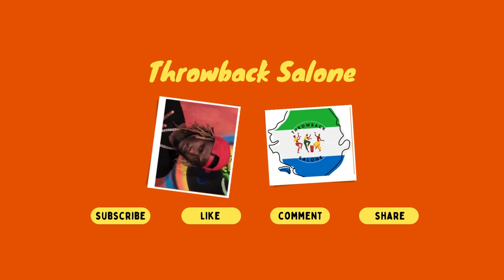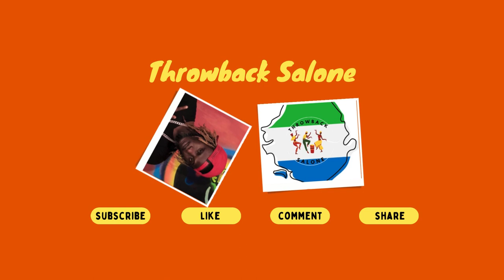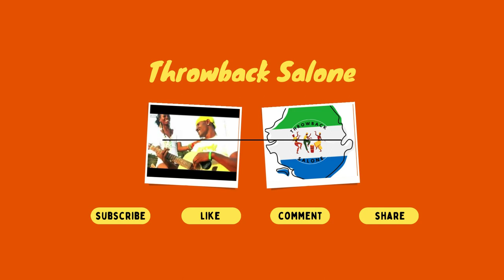Ragga Spice - Dancehall King - Sierra Leone Music (Throwback Salone)